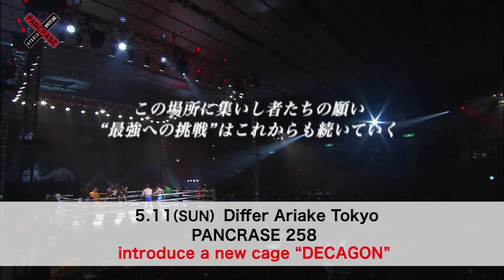pancrase movie file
十角形の金網『DECAGON』!
今まで幾多の名場面・名勝負を生んできた、
HYBRID WRESTLINGの歴史が
今また大きく変わろうとしている！
打倒・世界を目指す、PANCRASEの
新しいムーブメントに刮目せよ！